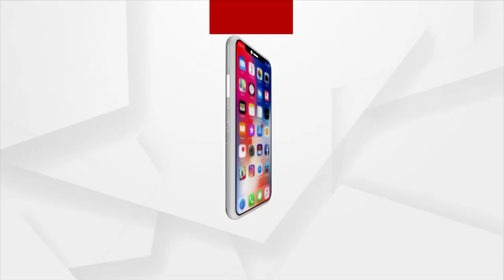Vigilance raids houses and Property of Additional SP Communication Trinath Mishra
Vigilance raids houses and property associated with Trinath Mishra, Additional SP, Communication on allegation of acquisition of disproportionate assets. A simultaneous raid was carried out on houses in 11 places, including Cuttack, Bhubaneswar, Jajpur, and Koraput.